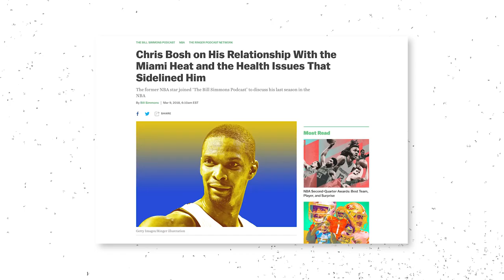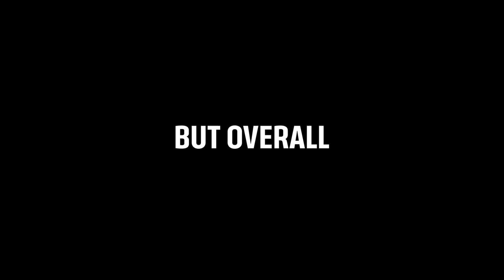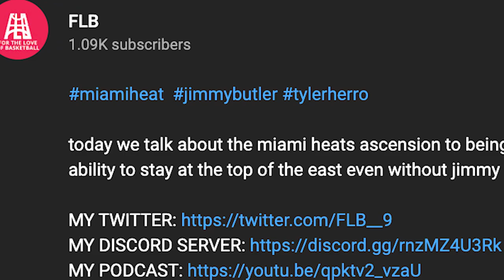How the Miami Heat went from disaster to championship contender in just FIVE years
the miami heat was left with a aging d wade a what was not know at the time but dilapidating health of chris bosh and through that the manage to not only make the nba finals but re tool and become one of the nba's strongest contenders so today we talk about how the Miami heat rebuilt a  championship team from NOTHING

thank you too guys like dom2k legend of winning and jxmyhighroller and bsolz for inspiring me to make nba content

0:00 - 0:50 Intro
0:51 - 3:45 first year without lebron
3:46 - 6:29 the heats resurgence
6:30 - 8:49 unexpected turnarounds
8:50 - 10:26 D Wades return
10:27 - 11:45 D Wade retires
11:46 - 15:47  the new dynamic duo/ new era
15:47 - 19:37 misunderstandings/ a new contender